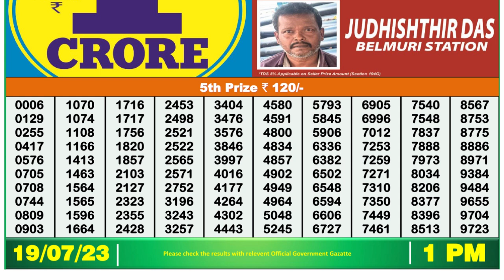🔴 Lottery Sambad Live 01:00pm 19/07/2023 Morning Nagaland State Dear Lottery Result Pdf Download